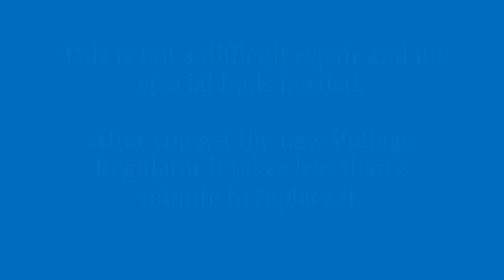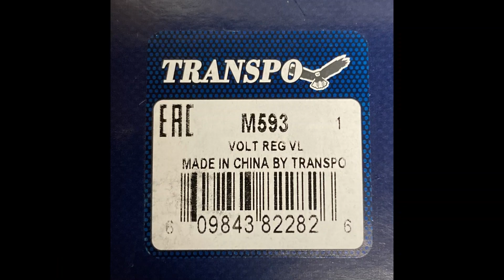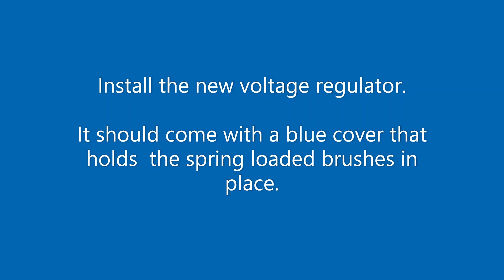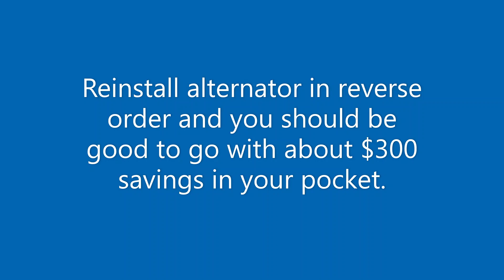2016 Hyundai Elantra Alternator Repair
Don't spend over $300 replacing your bad alternator when you can easily repair it yourself for under $30!  List of part numbers and where to get them.